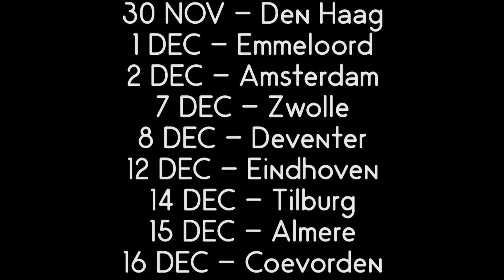HAMLET (2016) - theater trailer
Shakespeares meesterwerk in een actuele remix. Een energieke thriller vol humor, spoken word en muziek. Van september tot december 2016 te zien in heel Nederland. Voor speeldata zie

Regie en bewerking: Peter Pluymaekers
Vertaling in rijmvorm: Brainpower
Co-regie: Bart Oomen
Cast: Tarikh Janssen, Jouman Fattal, Gürkan Kücuksentürk, Nanette Edens, Abdelkarim El Baz, Evrim Akyigit, Said El Abboudi.

Video gemaakt door The Video Bakery
Muziek: Hello Psychaleppo - Badawiya Lovin'